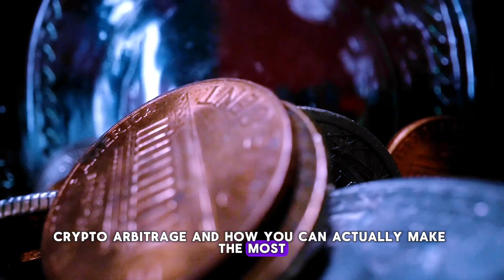Crypto Arbitrage: How to Make Money with Crypto Arbitrage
Crypto arbitrage is a powerful trading strategy that takes advantage of price differences across different cryptocurrency exchanges.

In this video, we break down the fundamentals of crypto arbitrage, explore its potential for profit, and provide practical tips to help you navigate this exciting landscape.

📌 Key Topics Covered:
1️⃣ What is Crypto Arbitrage?
2️⃣ Understanding Price Discrepancies
3️⃣ Risks and Challenges
4️⃣ How to Identify Arbitrage Opportunities
5️⃣ Step-by-Step Execution
6️⃣ Tools and Platforms for Arbitrage Trading
7️⃣ Pro Tips for Success

Whether you're a seasoned trader or a crypto enthusiast looking to enhance your skills, this video is packed with valuable insights to empower your trading journey.

Don't miss out on the chance to level up your crypto trading strategy and turn market discrepancies into profit opportunities! Hit play now and start your journey into the exciting world of Crypto Arbitrage! 💰📈